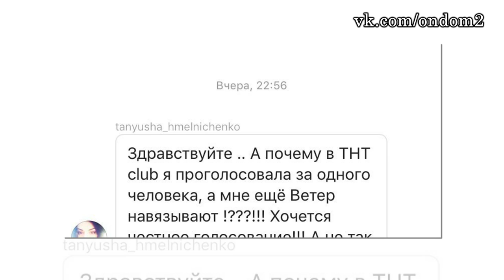Черкасов сольёт Стеллу Мунас! Последние новости дома 2 (эфир за 8 июля, день 4442)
В этом выпуске новости и слухи  про следующих действующих и бывших участников дома 2: Андрей Чуев, Марина Африкантова, Татьяна Владимировна Африкантова, Ольга Ветер, Илья Яббаров, Элла Суханова, Игорь Трегубенко, Татьяна Павловна Суханова, Стелла Мунас, Ольга Бузова, Глеб Жемчугов, Майа Донцова, Денис Козлович, Иван Барзиков, Дарья Сухорученко, Наталья Бичан, Ольга Солнце, Елизавета Шароха, Светлана Торба.

Уважаемые зрители! Смотрите сегодня  на нашем канале эфир новостей дома 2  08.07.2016.Не забывайте смотреть эфиры дом 2 на ТНТ, так как в новостях обо всём не расскажешь. Сегодня  4442 день телестройки, а значит на ТНТ выйдут следующие выпуски проекта дом 2:   дневной эфир за 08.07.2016 (lite),  вечерний эфир за 8 июля 2016 ("Город любви") и  ночной   выпуск ("После заката"). Дневной эфир выходит в 9 утра, вечерний эфир в 23-00 и ночной ровно в полночь.